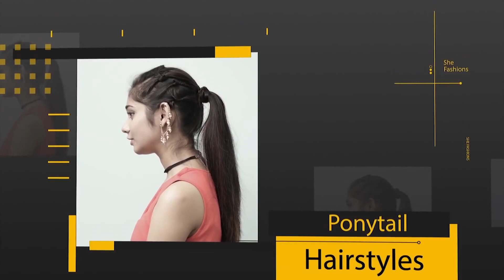easy beautiful long hair hairstyle | hairstyle for girls | Hairstyles party | Trending Hairstyles